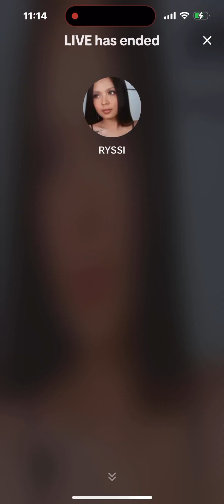November 29, 2023